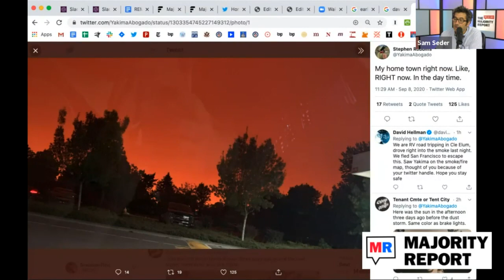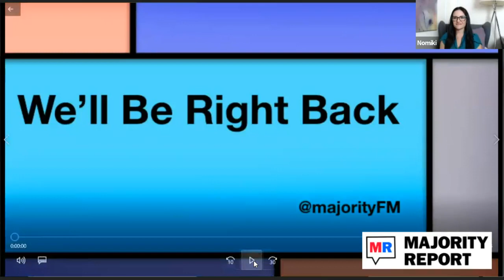Evil Geniuses: How the Elite Unmade America w/ Kurt Andersen - MR Live - 9/8/20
Sam hosts author, radio host, and Spy Magazine founder Kurt Andersen to discuss his latest book Evil Geniuses: The Unmaking of America: A Recent History and how the last 50 years have turned the clock back on economic equality and progress in America. We're live at noon ET.